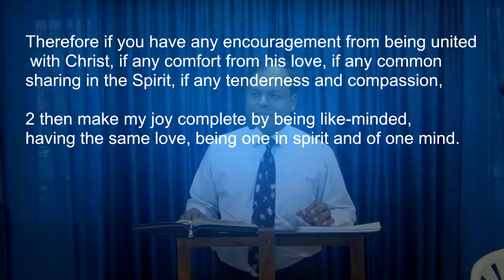The Essence of Church Part-4 by Ps. Rajiv Hubert on April 24,'16